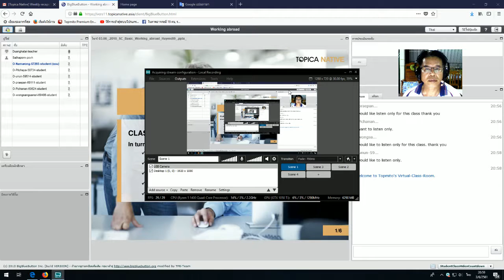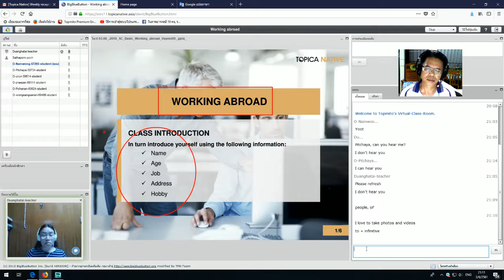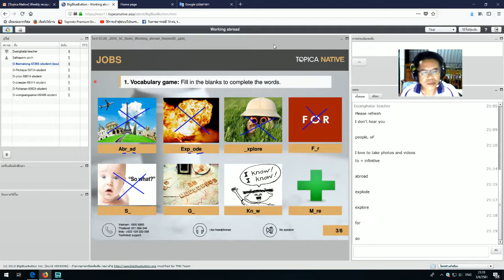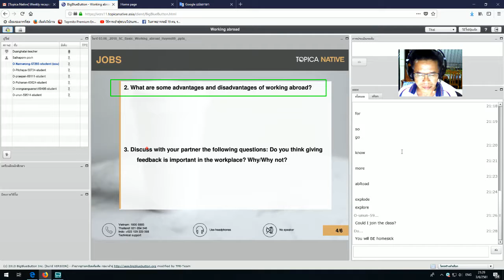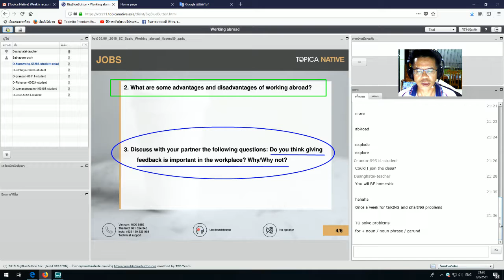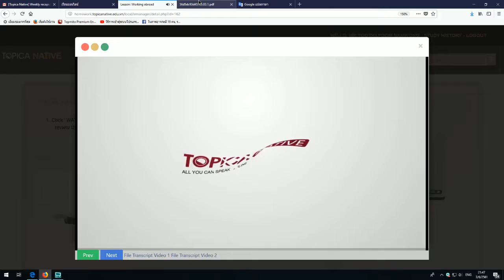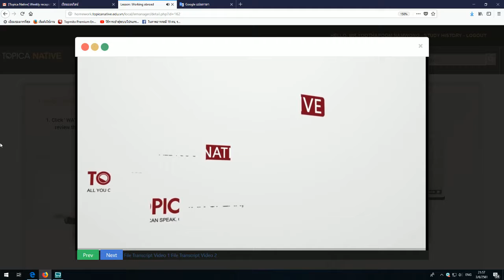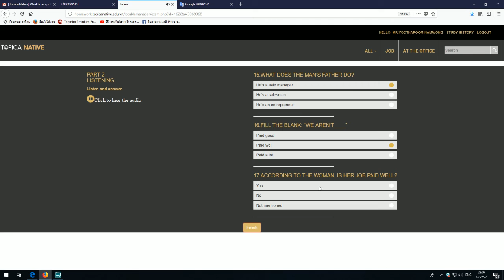Working Abroad.- 3 มิย.2561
เรียนภาษาอังกฤษออนไลน์ E- lerning..เรียนภาษาอังกฤษออนไลน์ E- lerning..-Working Abroad.- 3 มิย.2561..ขอขอบคุณTopica Native ดาวน์โหลดเอกสารการเรียนที่นี่